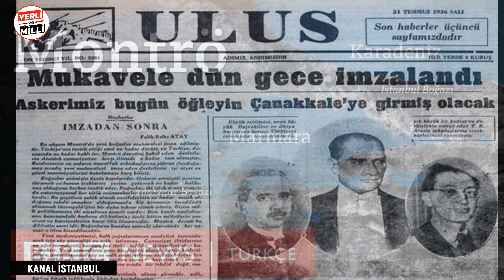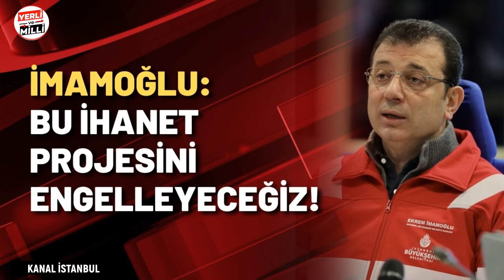BİZDEN SAKLANAN GERÇEK NE? KANAL İSTANBUL PROJESİNDE SON DURUM VE İSTANBUL DEPREMİ BELGESELİ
Karadenizde bulunan doğalgaz ve petrol . Akdenizde doğalgaz bulundu mu ? TÜRKİYE'DE PETROL SEKTÖRÜ VE TPAO tüpraş Türkiye'de petrol. Türkiye'de petrol yatakları haritası ve türkiyede nerede petrol bor altın bulundu ?Petrol  bor madeni Haritası: Türkiye'de Nerelerde Altın Madeni Vardır? Altın Nasıl Çıkartılır? altın fiyatları düşecek mi ? "MEGA PROJELERDE TAM GAZ" 1915 Çanakkale Köprüsü, Togg Yerli Otomobil fabrikası ve Fazlası !  Dünyadaki nükleer dengeleri konuşmuştuk.Türkiye'nin En Kaliteli Petrolü Orada...Adeta Fışkırıyor..
petrol keşfedilen Akoba-1 kuyusunda üretim hareketliliği yaşanıyor- Cumhurbaşkanı Recep Tayyip Erdoğan'ın müjdelediği ve petrol keşfedilen 3 kuyudan biri olan Diyarbakır'ın Bismil ilçesindeki Akoba-1 kuyusunda günlük çıkarılan 2 bin 800 varil, depolandığı alanlarda tankerlere aktarılıyor. Cumhurbaşkanı Recep Tayyip Erdoğan'ın müjdelediği ve petrol keşfedilen 3 kuyudan biri olan Diyarbakır'ın Bismil ilçesindeki Akoba-1 kuyusunun bulunduğu sahada üretim hareketliliği Türkiye Petrolleri Anonim Ortaklığı yaşanıyor.Cumhurbaşkanı Erdoğan'ın, son bir ayda üç yeni kuyuda petrol keşfettikleri ve Diyarbakır'da bulunan Akoba-1 ve Yenişehir-1 kuyularıyla Kırklareli'ndeki Misinli-2 kuyularında günlük üretime 6 bin 800 varil ilave sağlandığını açıklaması, kentte memnuniyetle karşılanırken, 3 kuyudan biri olan Akoba-1 kuyusunda petrol çıkarma çalışması hummalı bir şekilde sürüyor.Diyarbakır'da Akoba-1 kuyusundan günlük 2 bin 800, Yenişehir-1 kuyusundan da 3 bin varil petrol çıkarılacak.Akoba-1 kuyusunda 3 aydan bu yana devam eden sondaj çalışmaları sürüyor. Yaklaşık 20 gün önce çalışmalar tamamlandı, 10 gün önce kuyu üretime alındı. Kuyudan, 2 bin 470 metre derinlikte petrol üretimi gerçekleştiriyor.

BÖLÜMLER
00:00 İstanbul'da deprem bekleniyor mu?
01:00 İşte İstanbul Depremi Fay Hattı Üstünde Olan Riskli İlçeler
01:30 İstanbul depremi ne zaman olacak?
02:00 Istanbul Deprem Haberleri
02:30 Beklenen Büyük İstanbul Depremi Nedir? Neden, Nasıl ?
02:51 Deprem ölü sayısı kaç oldu
03:20 Deprem | Kanal İstanbul
03:35 Kanal İstanbul yapılınca Boğaz ne olacak?
04:00 Kanal İstanbul projesi ne durumda?
04:20 Kanal İstanbul neden yapılmadı?
04:40 Kanal İstanbul hangi semt?
05:00 İstanbul Deprem Haberleri ve Son Dakika Gelişmeleri
05:30 Tarihte İstanbul Depremleri
06:00 Kahramanmaraş ve İstanbul depremi sonrası HAARP teorileri
06:30 Marmara depremi için tarih verdi!
06:00 Karadeniz gazı işte buradan karaya çıkacak
07:00 Deprem her an olabilir! İstanbul depreminden riskli 10 yer
08:00 Türkiye ve Dünyadaki Son Dakika Depremler